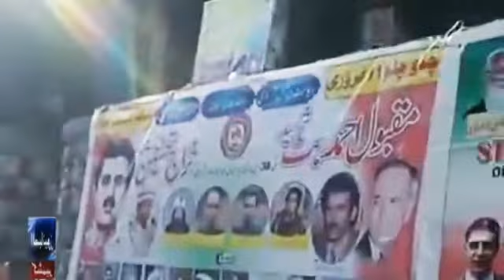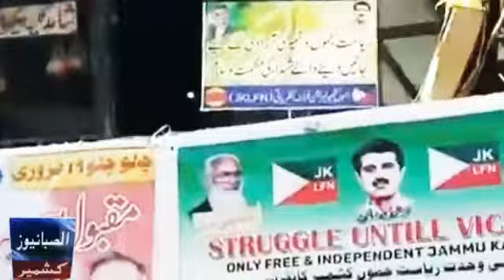JKLFN programe Neelum valley || solution of kashmir issue || possible solution || islaha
Video from Muhammad Mashkoor Butt